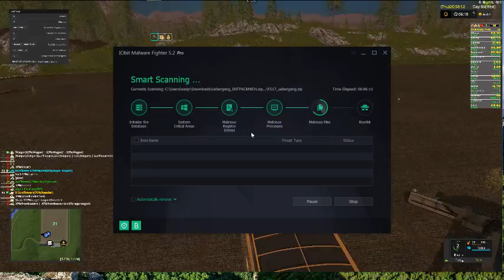yorkshire farming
GPU: GeForce GTX 1050 Ti
CPU: Intel(R) Core(TM) i7-4790 CPU @ 3.60GHz
Memory: 12 GB RAM (11.94 GB RAM usable)
Current resolution: 2560 x 1440, 30Hz
Operating system: Microsoft Windows 10 Home